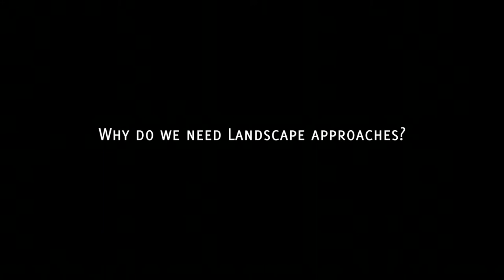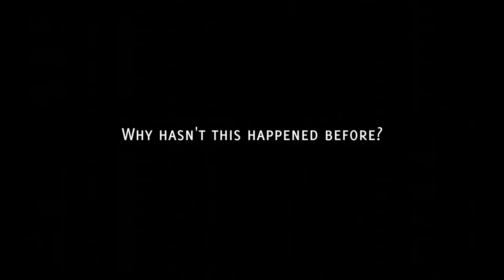Ruth DeFries on Landscapes and Climate Change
Ruth DeFries - Denning Professor of Sustainable Development at Columbia University's
The Earth Institute - speaks about the importance of landscape approach for addressing climate change, at the Global Landscapes Forum, on the sidelines of the UNFCCC talks in Warsaw, 16 November 2013